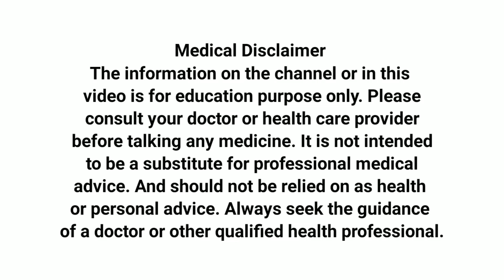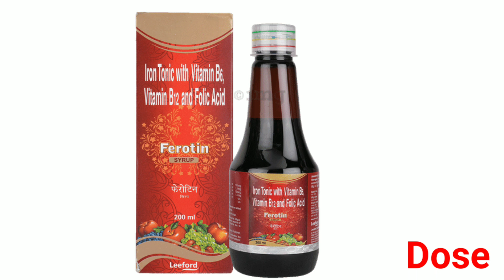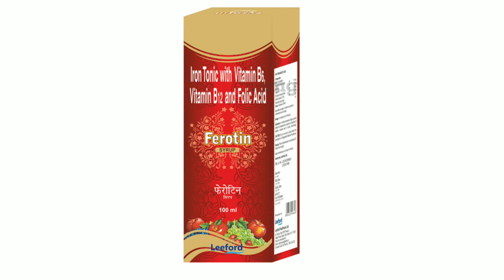Ferotin Syrup Uses In Hindi | मोटा होने की दवा | खून की कमी पूरा करे | वजन बढ़ाए तेजी से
hello friends yah mere dusre channel ka URL link hai इस चैनल को भी ज्यादा से ज्यादा सपोर्ट करें